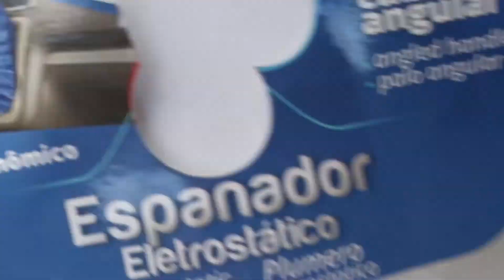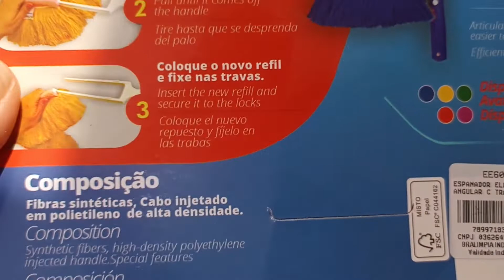ESPANADOR ELETROSTÁTICO BRALIMPIA